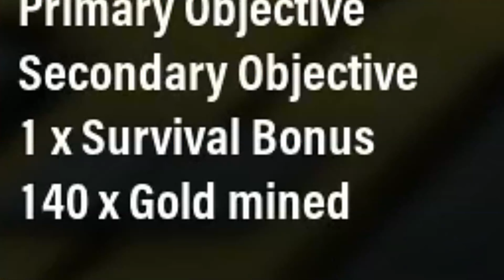Lloyd the Barber - Deep Rock Galactic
How else do you think the dwarves get their fancy beards done? They aren't doing it themselves, just saying!